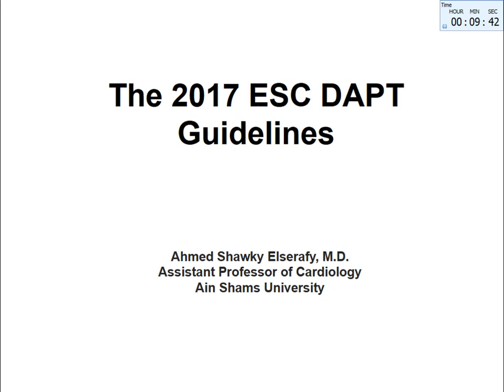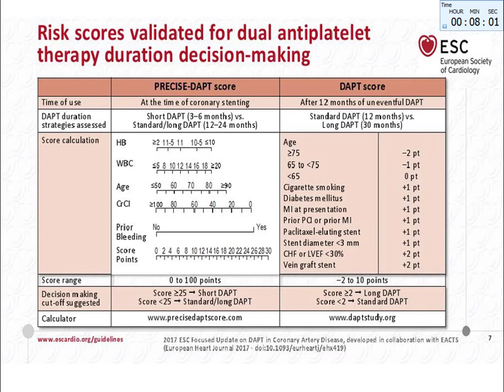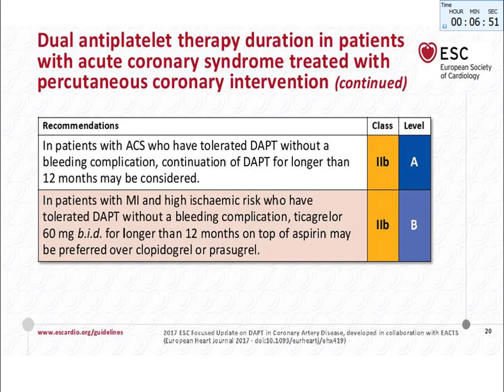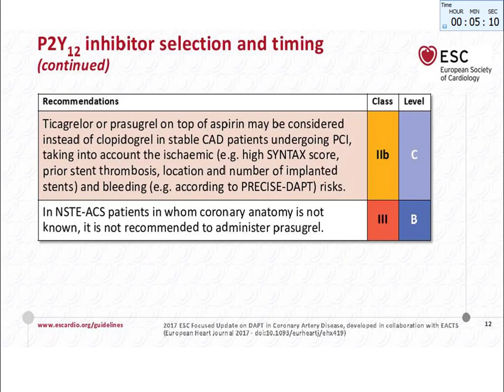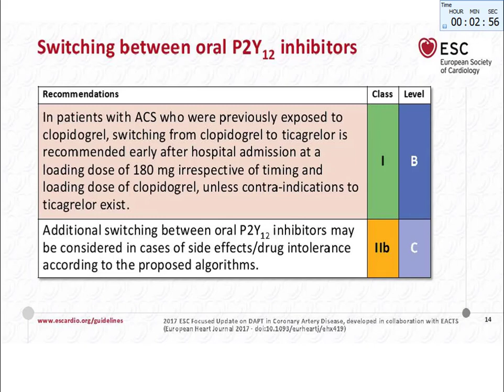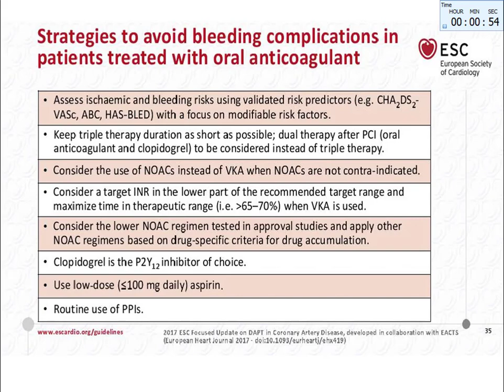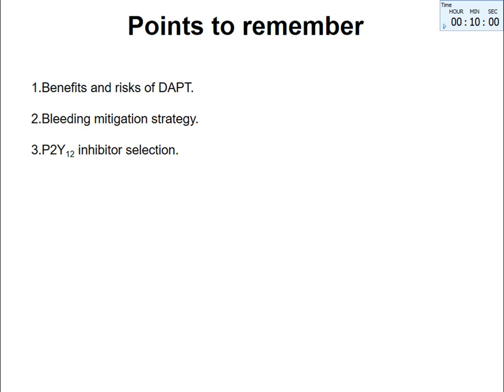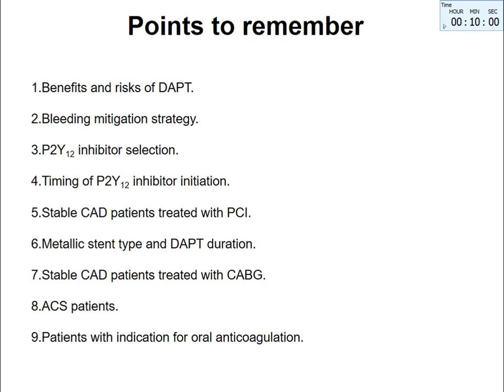02_ESC 2017 highlights of DAPT guidelines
Highlights on ESC DAPT guidelines 2017
Professor Ahmed Shawky, Ain-Shams University